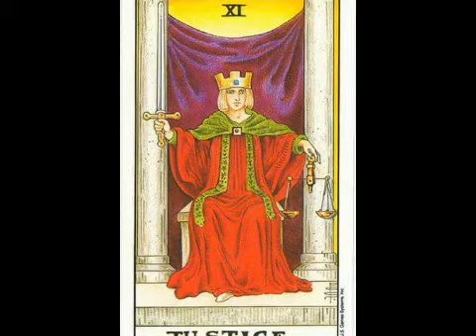PRAVDA XI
Tarot značenje